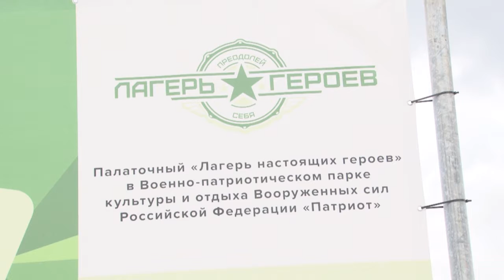Трагедия в Хабаровском крае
23 июля в детском палаточном лагере, расположенном на территории горнолыжного комплекса «Холдоми», произошло возгорание, погибло четверо детей. После трагедии в Хабаровском крае в регионах повсеместно начались проверки детских оздоровительных лагерей.